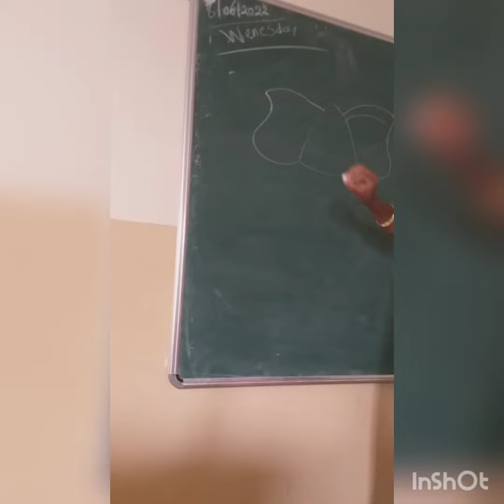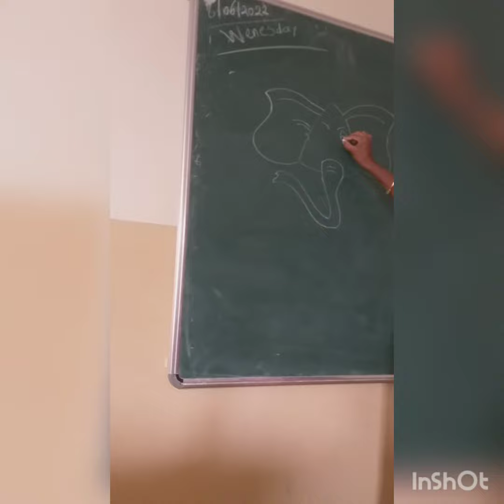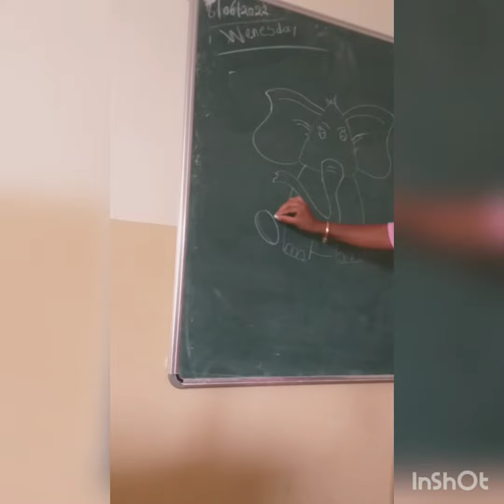simpl & easy elefante step by step